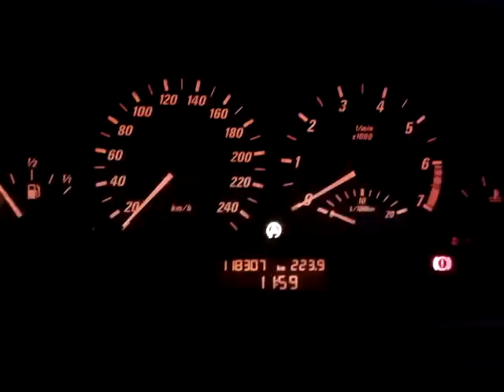BMW e46 problem